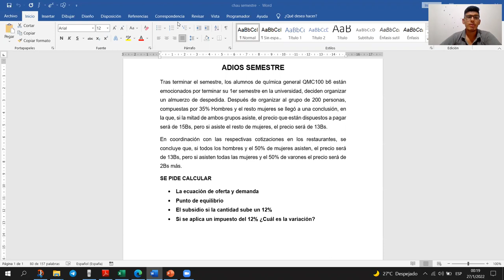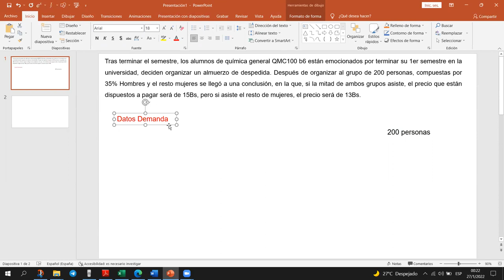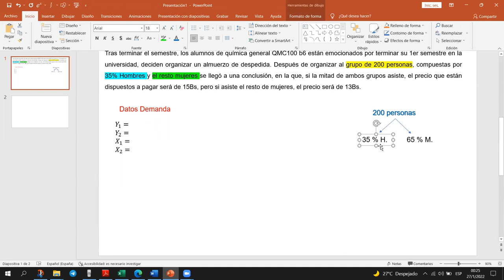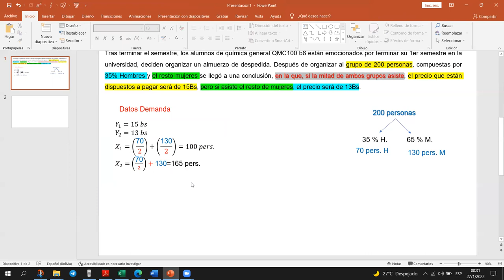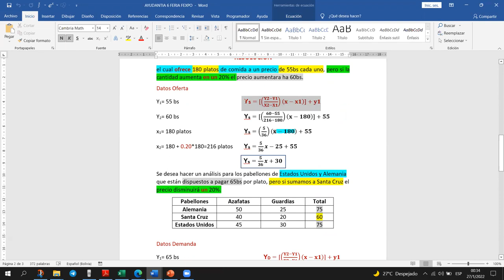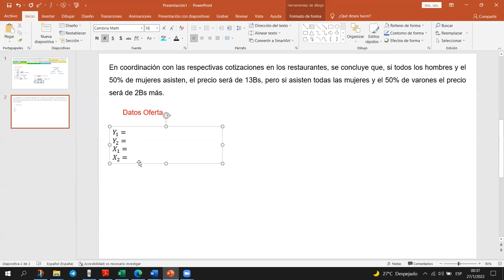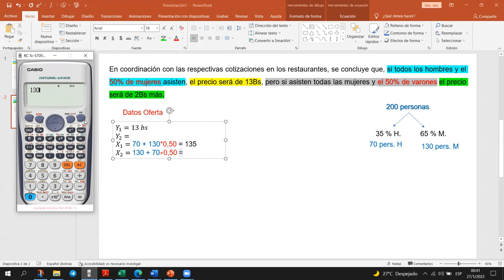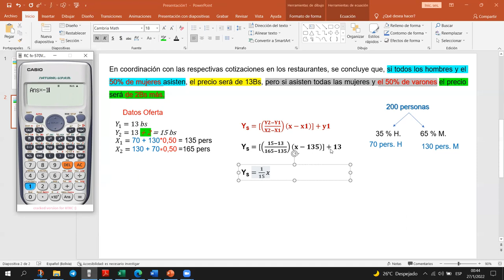REPASO MERCADO IND-100 AC